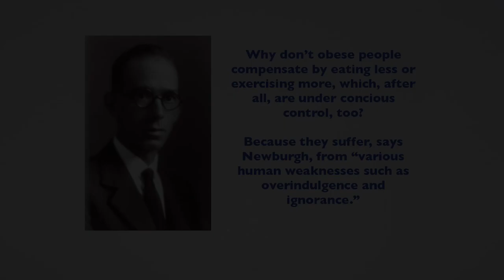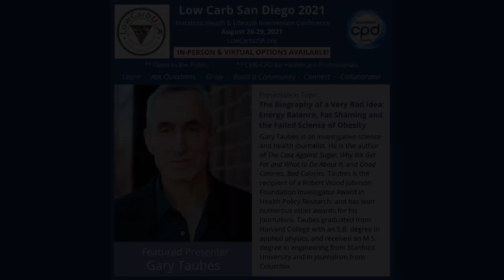Gary Taubes at LowCarbUSA - San Diego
Gary Taubes, an investigative science and health journalist and author of “The Case Against Sugar”, “Why We Get Fat and What to Do About It”, and “Good Calories, Bad Calories”, is part of an all-star speaker lineup presenting at the 2021 Low Carb San Diego Conference to be held August 26-29, 2021.
Livestream and in-person options are available for this event, featuring 4 exciting jam-packed days with global change-makers committed to improving health and education worldwide, and to changing nutritional policies and guidelines.
This video features clips from Taubes’ memorable presentation at the 2016 Low Carb San Diego Conference. At this year’s conference, Taubes will deliver a presentation entitled “The Biography of a Very Bad Idea: Energy Balance, Fat Shaming and the Failed Science of Obesity.”

Taubes is the recipient of a Robert Wood Johnson Foundation Investigator Award in Health Policy Research, and has won numerous other awards for his journalism. Taubes graduated from Harvard College with an S.B. degree in applied physics, and received an M.S. degree in engineering from Stanford University and in journalism from Columbia.

The all-star speaker lineup (all speakers will be presenting live from San Diego) features 20 of the biggest names in therapeutic carbohydrate restriction, and includes researchers, clinicians, and journalists.
CME/CMHE credits are available to all in-person AND virtual attendees (see event page for details):